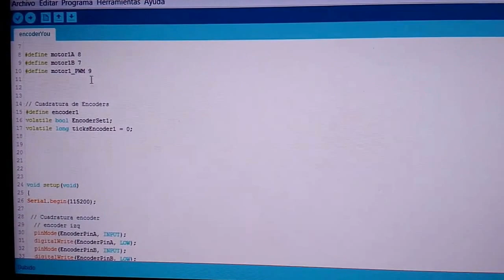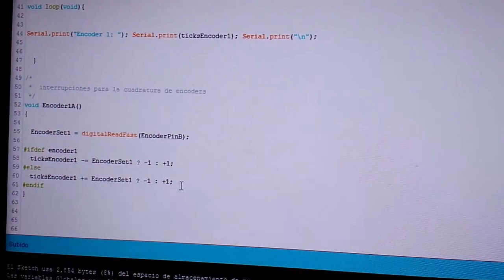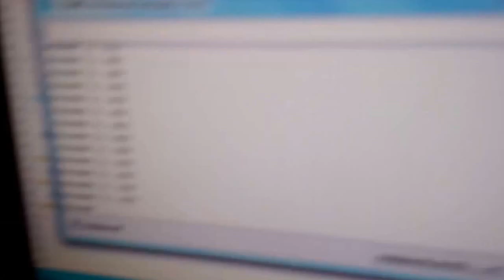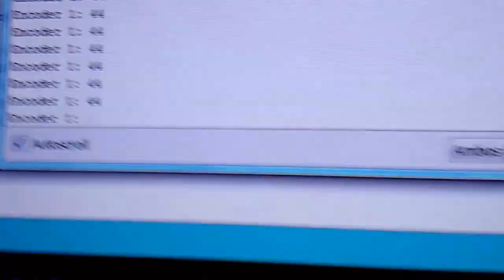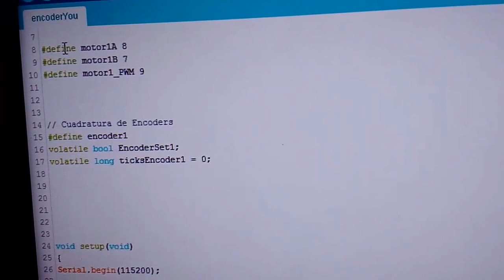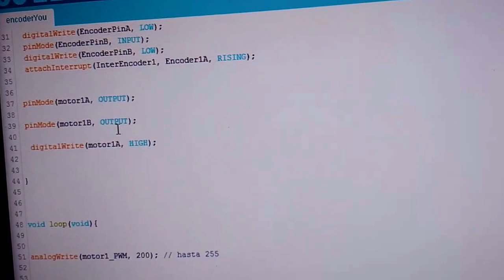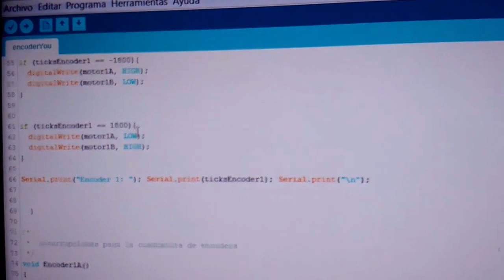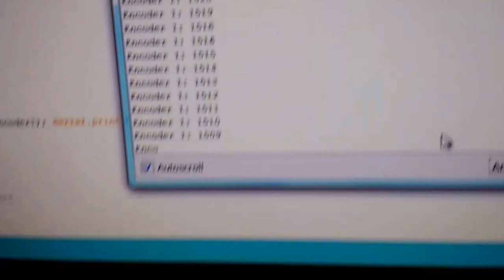Encoders opticos e interrupciones con arduino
En este vídeo vemos el funcionamiento de un motor con encoders ópticos en arduino, con este ejemplo podremos hacer conteo de incremento y decremento,  el material usado es:

- Arduino Uno.
- Motor Faulhaber con reducción
- Modulo driver de motores L298n
- Protoboard
- 2 resistencias de 1K
- 4 resistencias de 10K
- 2 leds
- 1 resistencia de 120 ohms
y otras cosas como cables y una fuente de 12v. para el motor